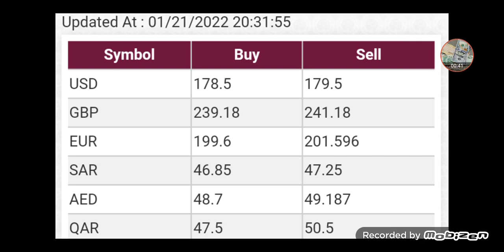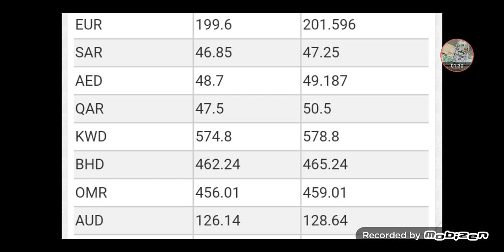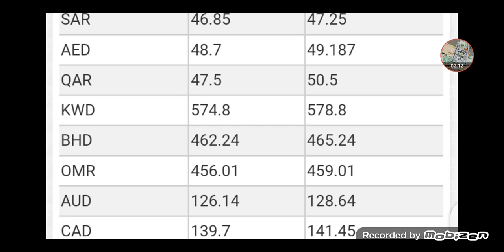Iraqi Dinar Exchange Rate | us dollar exchange rate | 21-1-2022 | Western Union exchange rate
TECHNICAL ASADULLAH

However these are only the indicative open market rates, as currency rates keep changing minute to minute. We quickly update currency rate specialy Dollar rate in USD to PKR to give Technical Asadullah visitors good experience.

Technical Asadullah also offer Open Market Dollar Rate to some Pakistan News websites. Technical Asadullah is not responsible or liable whatsoever with respect to any transactions made on the basis of above Open Market rates.

All information on this Channel are taken from third party reliable sources of relevant industry channels, with simple aim just for general information for our viewers. Technical Asadullah never endorse or recommend for any trading advice as well as accuracy of data provided here.